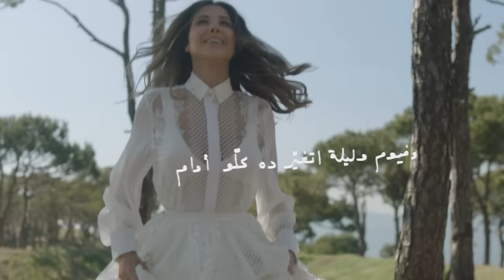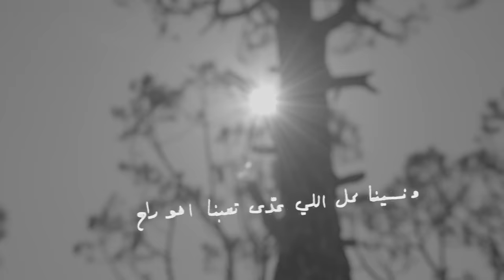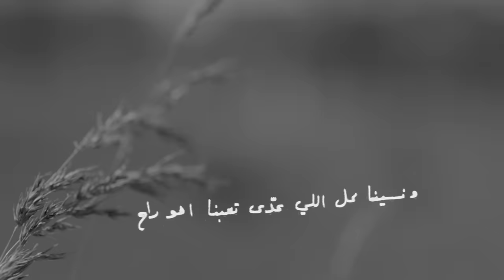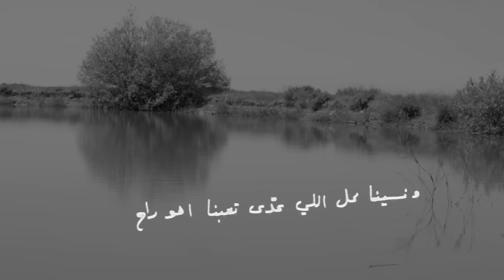Nancy Ajram - Yama (Official Lyric Video) - نانسي عجرم - ياما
Lyrics Amir Teima كلمات أمير طعيمة
Composer Walid Saad الحان وليد سعد
Arrangements Ahmad Ibrahim توزيع أحمد إبراهيم
Studio: AIS studio -ART studio استوديو: أحمد ابراهيم - أي أر تي ستوديو
Mixing: Ahmad Ibrahim ميكس: أحمد إبراهيم
Mastering: Elie Barbar ماستر: إيلي بربر

:كلمات الاغنية

ياما مشينا ياما للجرح غنّينا
ياما قسينا في ليالينا يا قلبي كتير

ياما حنّينا ياما الشوق عمل فينا
ياما تعذبنا ياما تعبنا مع المشاوير

وفيوم وليلة اتغيّر ده كلّه أوام
والحب جانا وصالحنا عالأيام
ونسينا كلّ اللي عدّى تعبنا أهو راح
وبعد جراح يا قلبي ارتاح

الشوق جانا وأمانة يا عمرنا أمانة
فرّحنا بلقانا وهوانا سنين وسنين
ونعيش ليلة في ليالي في عمرنا طويلة
دا حبيبنا أهو معانا ويّانا قصاد العين